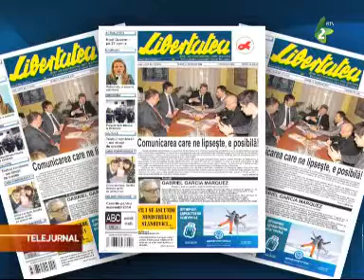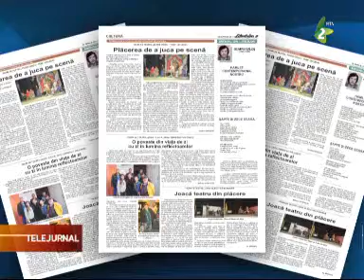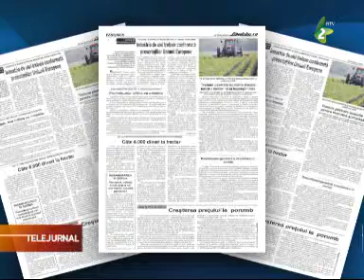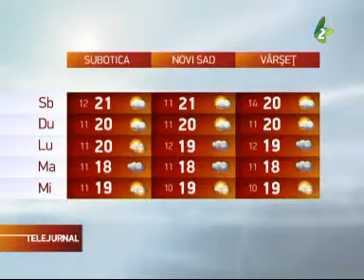telejurnal 25 aprilie 2014